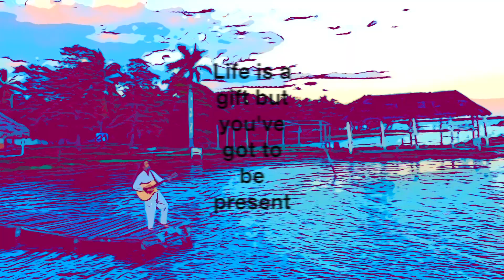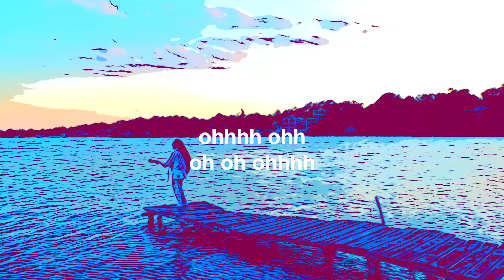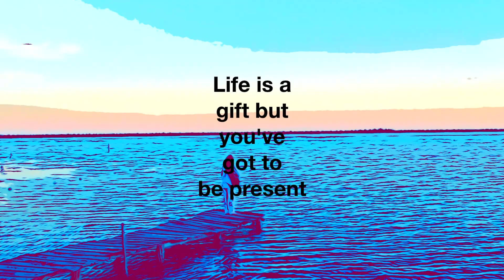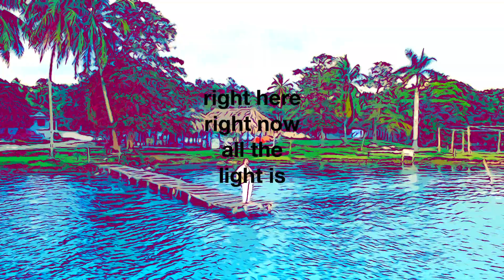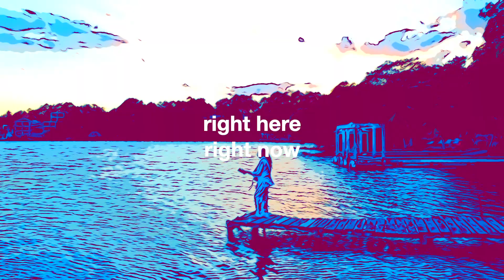🔥"RIGHT HERE RIGHT NOW"⚡️ NEW SINGLE🔥 LYRIC VIDEO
“Life is a gift but you've got to be present, how else will you ever receive all the blessings flowing to you right here right now” The song opens with a sweet acoustic riff & flows into a tasty folk rock groove. A perfect vehicle for Harnam to lay down some wisdom & keep you coming back for more with a great hook & his tasty electric guitar. It’s a playful open-hearted reminder to be real in the face of all the illusion & confusion in the world. A timely reminder of the power of music as medicine and its ability to bring us to what matters in life. Recorded at Wasatch Studios in LA with legend David “DJ” Jones.